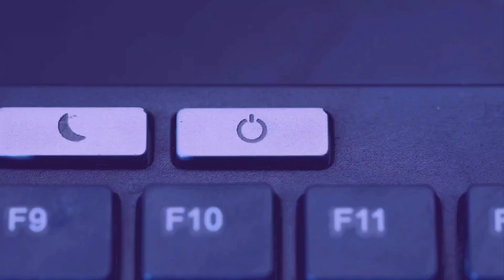Histórias nunca contadas por Pr. Antônio Tostes e Pr. Felippe Amorim - Podcast Anexo #002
Episódio 02 do mais novo podcast da IASD Barra da Tijuca.
Um bate-papo descontraído com o Pr. Antônio Tostes e Pr. Felippe Amorim sobre histórias de suas vidas.

Apresentado por: Thalles Diepes e Ana Baêsso
Produção: Saulo Barbosa, Caio A. Lemos, Stefany Lira e Ylana Diepes
Apoio: MB Bakery, Welington Vilella e Sergio Anacleto